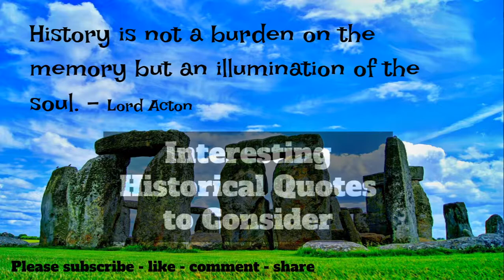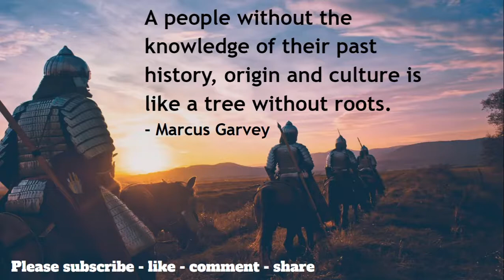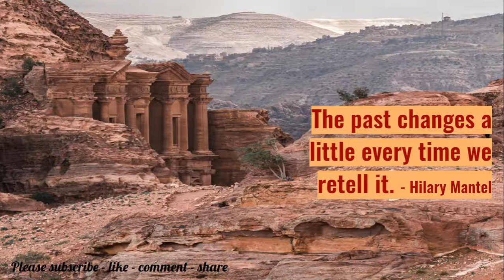Interesting historical quotes to consider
Interesting Historical Quotes to Ponder

Photo Credits:
Image by Zdeněk Tobiáš from Pixabay
Image by Devanath from Pixabay
Image by Nikola Belopitov from Pixabay
Image by Heidelbergerin from Pixabay